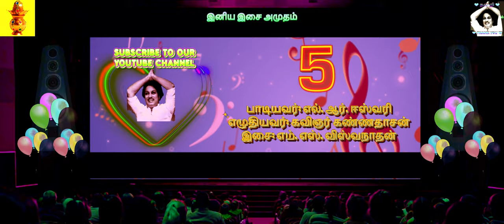AAMBALAINGALA |உரிமைக்குரல் 1974 |ஆம்பளைங்களா நீங்க ஆம்பளைங்களா |எம். ஜி. ஆர், லதா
பாடியவர்: எல். ஆர். ஈஸ்வரி
பாடலாசிரியர்: கவிஞர் கண்ணதாசன்
இசை: எம். எஸ். விஸ்வநாதன்

பதிப்புரிமை வைத்திருப்பவர்களால் அனைத்து உரிமைகளும் பாதுகாக்கப்பட்டவை

அனைவருக்கும் வணக்கம்,
"இனிய இசை அமுதம்" சேனலுக்கு தொடர்ந்து ஆதரவு அளித்து வரும்
சந்தாதாரர்களுக்கும், அன்பு உள்ளங்களுக்கும் என் பணிவான நன்றிகளை
தெரிவித்துக்கொள்கிறேன்.
காப்புரிமை காரணங்களால் "இனிய இசை அமுதம்" சேனலில் பதிவுசெய்யப்படும் வீடியோக்கள் மூலம்
எனக்கு எந்த வருமானமும் கிடையாது.

இந்த சேனலில் பதிவு செய்யப்படும் வீடியோக்கள் அனைத்தும் பொழுதுபோக்கு சேவைக்காக மட்டுமே.
"இனிய இசை அமுதம்" சேனலில் ஒளிபரப்பப்படும் விளம்பரங்களுக்கு எந்த வகையிலும் சேனல் பொறுப்பாகாது.

தொடர்ந்து நீங்கள் அளித்து வரும் அன்பிற்கும் ஆதரவிற்கும் மிக்க நன்றி.

Hi everyone,
I inform you,
Through videos recorded on the channel "INIYA ISAI AMUDHAM" due to copyright reasons I don't have any income..

The channel is not responsible in any way for the advertisements aired on the channel "INIYA ISAI AMUDHAM"
Thank you so much for your continued love and support.